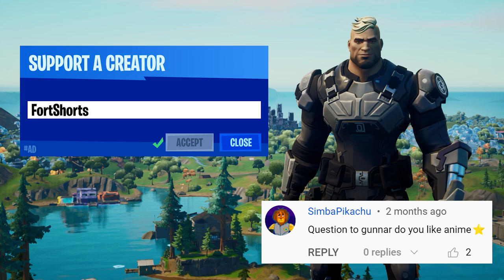SPIDER-MAN SAVES SPIDER-GWEN! (Fortnite Short Film)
MERCH!
Also linked on our banner and on the about page!

Summary: Spider-Gwen meets a friendly neighbor.

THANKS TOO!

Voices!
Gwen Stacy | VYXENAH
Spider-Man | Johntheredbird
Stormfarer | Charles Morton

Player actors!
Rox
Ragequitegodd
Shy_🅱eemo
FortStories

-NOT PROVIDED! ❤ Let me know who you were ON DISCORD so I can add you! Discord

By TITAN1UM

Thumbnail artist!

by @Drubba
by Purple Planet
by TUNETANK.COM
by Motionarray.com
by Maxkomusic
by Filip Olejka